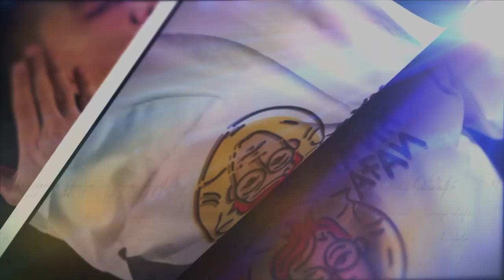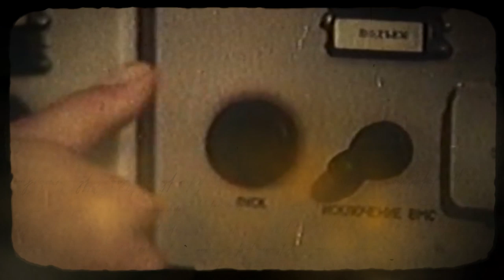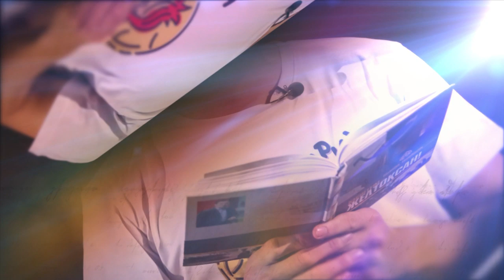ТАРИХАҒАЙ №9: ҒАРЫШ КӨРГЕН ҮШ ҚАЗАҚ / ҚАЗАҚ ҒАРЫШКЕРЛЕРІ / КОСМОНАВТЫ КАЗАХСТАНА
Киелі қазақ жерінен шыққан 3 ғарышкер бар
Олар: Тоқтар Әубәкіров, Талғат Мұсабаев, Айдын Айымбетов

Тоқтар Әубәкіров  ғарышта 7 күн 22 сағат 13 минутты,
Талғат Мұсабаев 341 күн 9 сағ 48 мин,
ал Айдын Айымбетов  9 күн 20 сағ 13 мин 51 с болған

Талғат Мұсабаев ғарышқа 3 рет ұшып келген.
1994 ж. ғарышқа 1-ші рет ұшқанда (Союз ТМ-19) 126 күн ғарышта өткізген.
1998 ж. ғарышқа 2-ші рет ұшқанда (Союз ТМ-27) 208 күн ғарышта өткізген.
2001 ж. ғарышқа 3-ші рет ұшқанда (Союз ТМ-32) 8 күн ғарышта өткізген.
Әлемнің 309-шы ғарышкері

А. Айымбетов 2015 жылы 2 қыркүйек-тен 12 қыркүйекке дейін экипаж құрамын-да кеме командирі ресейлік Сергей Волков және Дания корольдігінің астронавты Андрес Могенсенмен «Союз ТМА-18М» ғарыш кемесінің борт инженері ретінде ғарышқа ұшты.